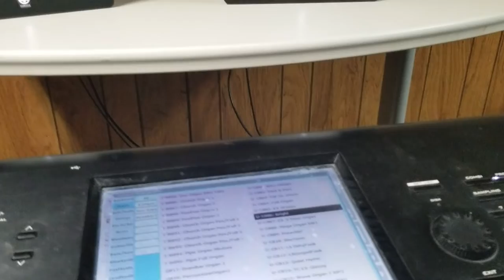"Before I Let Go" (Maze ft. Frankie Beverly ... preview) performed by Darius Witherspoon (6/6/19)